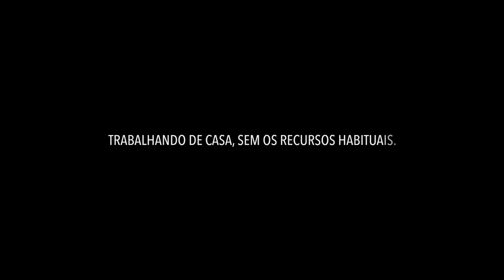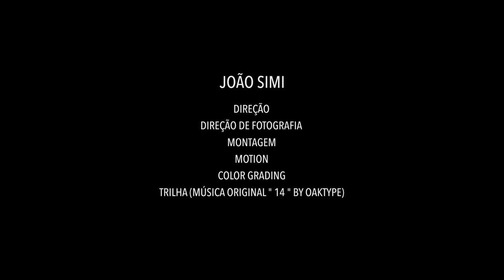Diversão em Casa